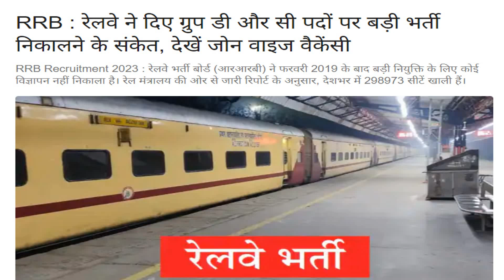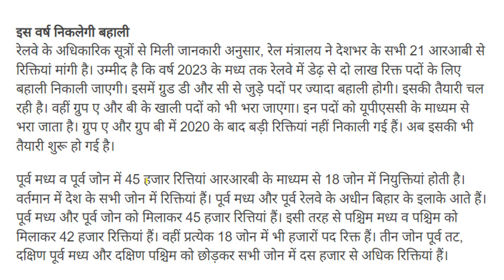RAILWAY GROUP D LATEST UPDATE || GROUP D LATEST UPDATE 2023|| GROUP D PET 2023 || GROUP D PET LIVE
GUYS SHARE IT MAXIMUM 🚀Download App for Course & Booster Test Series

railway group d 2022 all shift question,
railway group d 2022 analysis,
railway group d ka result kab aayega 2022,
railway group d 2022 ka result kab tak aayega,
railway group d result kab tak aayega 2022,
railway group d ka result kab aayega 2022 mein,
rrb group d result 2022 bengali,
rrb bilaspur group d result 2022,
rrb group d result 2022 chennai,
rrb group d results 2022 chandigarh,
railway group d ka result kaise check kare 2022,